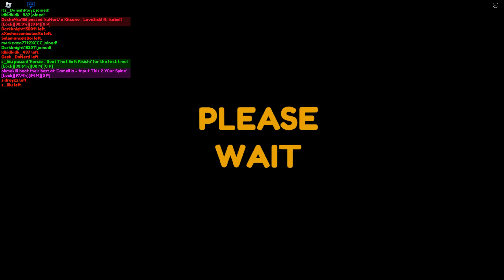Sound space | Achiga s++ 7❌ np | #2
Im mad rusty on the game ok...

Note colour: Grey
Space: Blue
Approach rate: 100